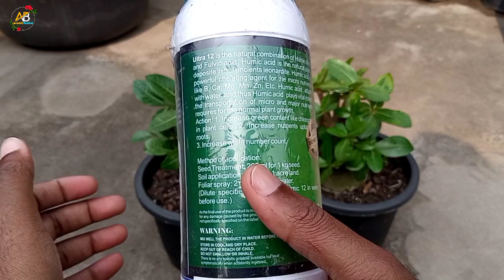Episode-7# अरेबिकम में नवम्बर- दिसम्बर की सर्दीयों में कौन सी खाद देनी है?Winter feed of Arebicum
hello friends, in this video i am showing  you the winter care n fertilizer for arebicum adenium.

Arebicum WinterFeedOf Arenicum